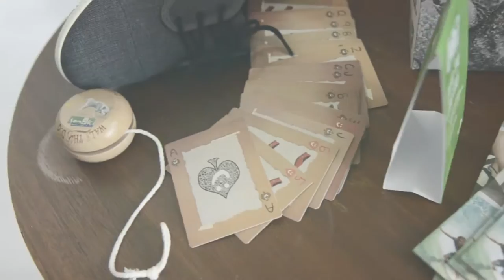Sanuk Comfort Takeover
Sanuk Comfort Takeover Event :)

STYLECAT